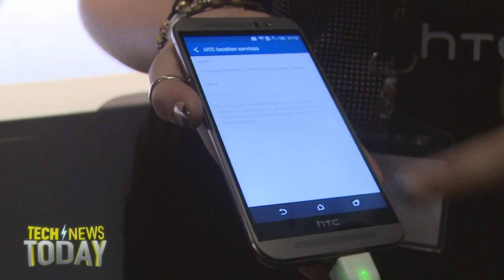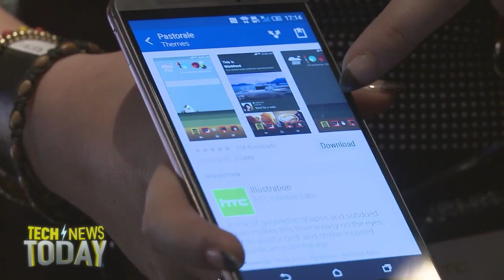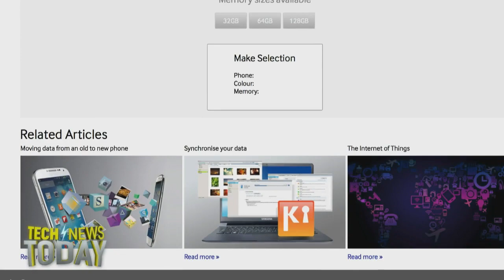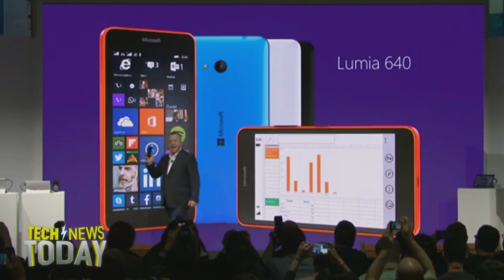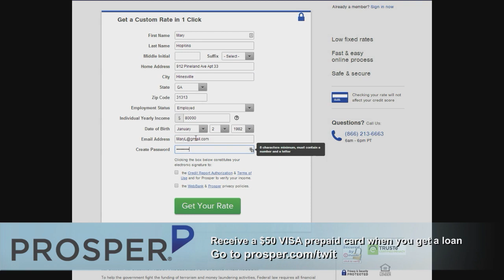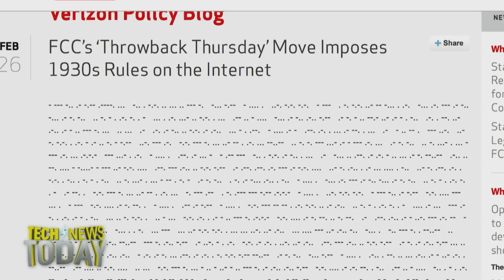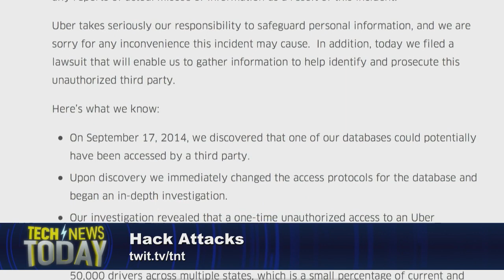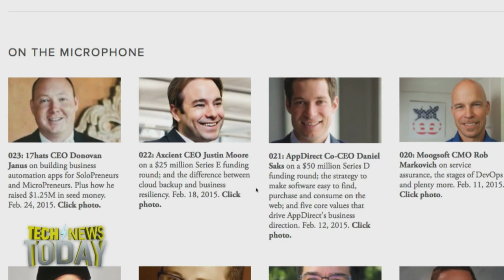Tech News Today 1206: Google Plus, Minus One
Lead Anchor: Megan Morrone and Co-Anchor: Joe Panettieri
We go live to Barcelona for a recap of Day 1 at Mobile World Congress 2015, Net Neutrality passes it's first hurdle in a long race to approval, Google Plus loses one of it's leaders, Why would you get that as a tattoo, and more...
Guests: Mike Elgan and Jason Abbruzzese